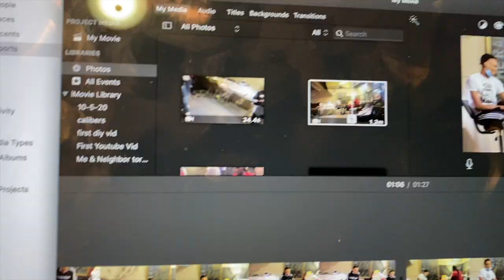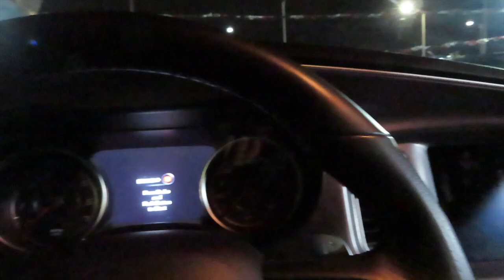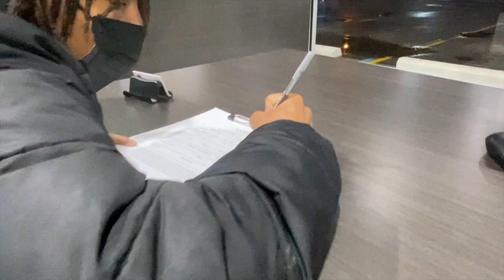FOUND MY DREAM CAR!!!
SHOULD I COME CHALLENGER SCAT PACK OR CHARGER SCAT PACK